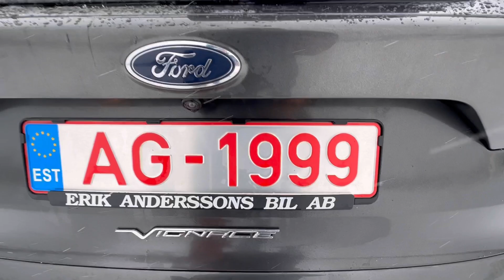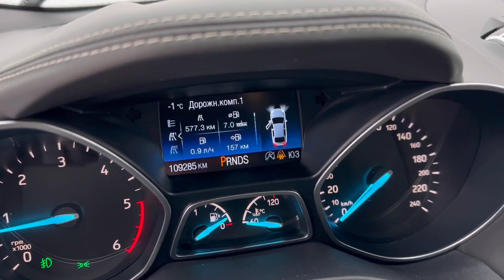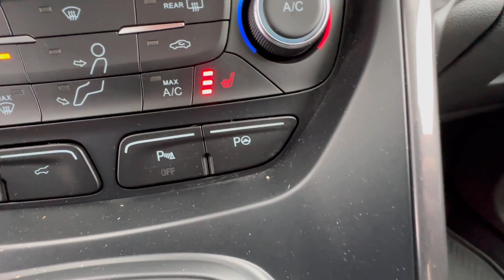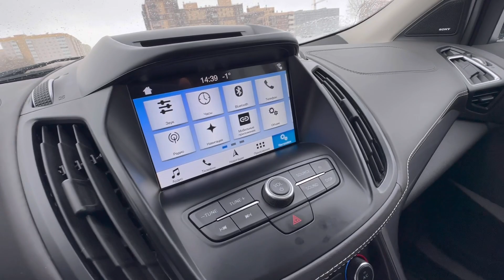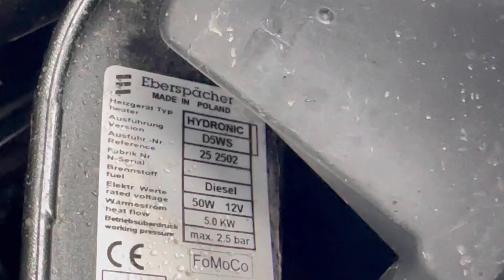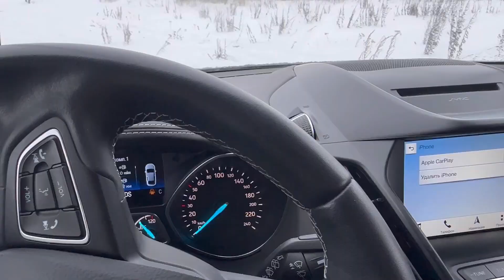Ford Kuga Vignale 2019. 2.0 TDCi 4x4. Авто из Швеции. Псков.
Ford Kuga Vignale 2019, 2.0-180л.с., АКПП, 4х4, 109т.км., 2400т.р.